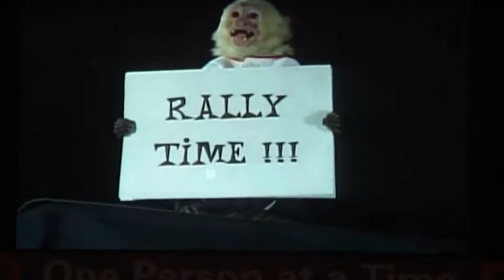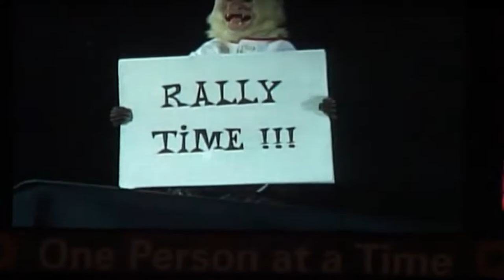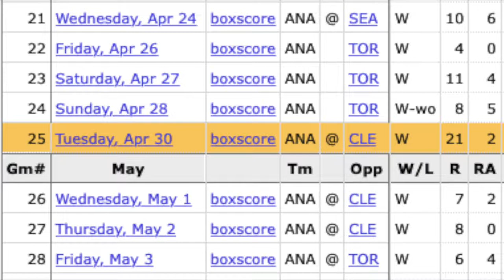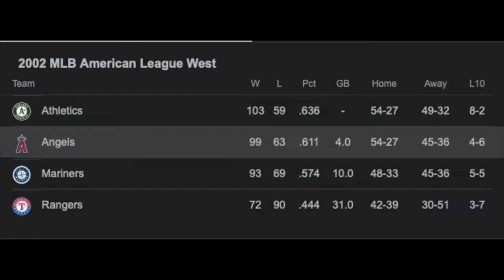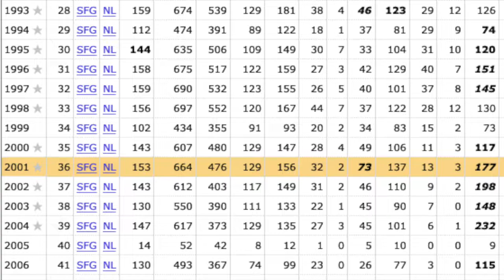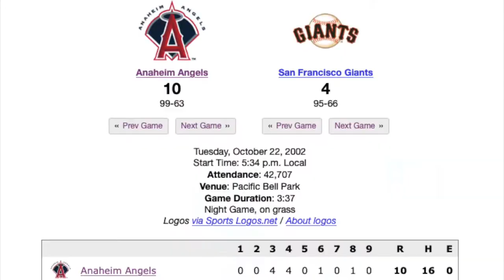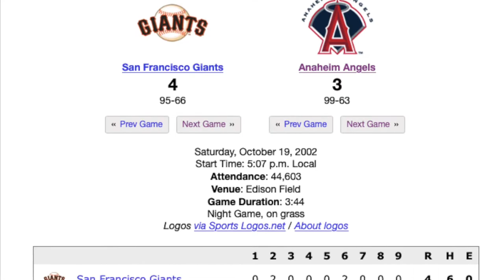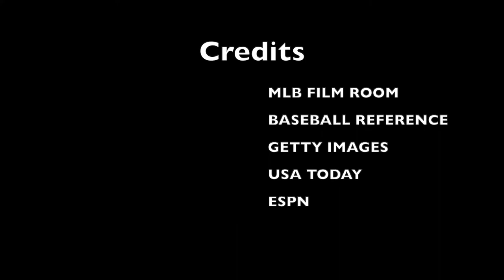How A Monkey inspired the Los Angeles Angels 2002 World Series Run...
How a monkey inspired the 2002 World Series...

The Anaheim Angels won their first World Series in 2002 behind the inspiration of an unlikely fan.